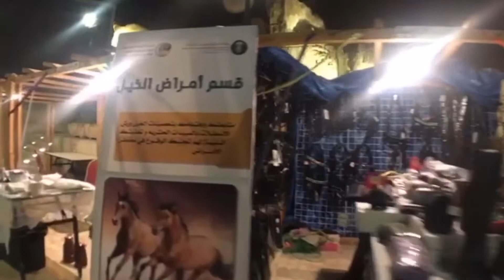ايفنت احساؤنا جميلة 2018 النسخه الثانية - جبل القارة بالاحساء "ارض الحضارات"تقرير قناة | واحةالأحساء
يسعدني اشتراكك في القناة 👆🏼
وإضافة كود سناب واحة الاحساء وهو /
Zaeen2

افتتح مدير عام الزراعة بمحافظة الأحساء المهندس خالد بن سعد الحسيني، مهرجان “أحساؤنا جميلة” الثاني، في أرض الحضارات (جبل القارة)، بمشاركة الهيئة العامة للسياحة والتراث ووزارة الصحة وغرفة الأحساء، وحضور مدير هيئة السياحة والتراث خالد بن أحمد الفريدة، وعدد من أعضاء المجلس البلدي، ورئيس مجلس إدارة شركة الأحساء للسياحة المهندس وليد العفالق.

وفي بداية الحفل، الذي استهل بالنشيد الوطني، رحب مدير عام الزراعة، في كلمته بالحضور، وقدم شكره لإدارة أرض الحضارات على استقبال الفعالية والمشاركة في التنظيم، منوهًا بـ” إقامة هذه الفعاليات في جو تراثي متنوع للحفاظ على العبق التاريخي الذي تتميز به هذه المحافظة”.

ومن جانبه، شدّد مدير هيئة السياحة والتراث بالأحساء خالد الفريدة، على ضرورة الاهتمام بالجانب الأثري، وغرس ثقافة المحافظة عليه لدى الجيل الناشئ والشباب.

في حين أشاد رئيس مجلس إدارة شركة الأحساء للسياحة المهندس وليد العفالق، في كلمته، بالدور المجتمعي بين الجهات الحكومية والقطاع الخاص من أجل خدمة أبناء المجتمع.

إلى هنا، تجول “الحسيني” في أرجاء المهرجان، واطّلع من خلالها على الأركان المشاركة لمديرية الزراعة (الخدمات الزراعية، وبرنامج مكافحة سوسة النخيل الحمراء، وخدمات المركز الإرشادي)، والثروة الحيوانية (المختبر التشخيصي، والأمن الحيوي والإرشاد البيطري والعيادة المتنقلة وجمال الخيول)، والخدمات الطبية، إلى جانب فن النحت على الخشب (الانترسيا) لركن الأحساء الثقافة المتجددة، الذي يقدم برامج متوافقة مع رؤية المملكة 2030، ثقافية وحرفية وعلمية ونفسية وأدبية على مدى خمسة أيّام.

ونبّه “الحسيني” بأن هذا التراث وهذا التأريخ الأحسائي كنز لابد من المحافظة عليه، والذي نعيشه مع أجواء هذه الفعاليات بوجود الشلالات والجلسات العائلية ومسرح ترفيهي وجداريات.

وفي جانب آخر من المهرجان، انطلقت أول برامج جمعية الأحساء للتصوير الضوئي لمحمد المنسف، تحدث فيه عن التصوير المدفوع، وشهد حضورًا كثيفًا من قبل المهتمين بالتصوير.

شاهد احد تقاريرنا/
مهرجان الحرف